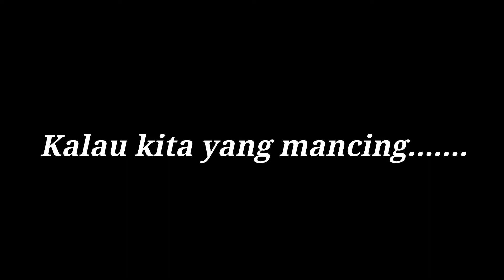Suhu memang selalu josss..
Tetap semangat memancing memang rezeki pemancing kita nggak
tau kadang dapat kadang zonk intinya tetap semangat
Thanks to:
Ambara
Wisnu
Putu Mahardika
Indra